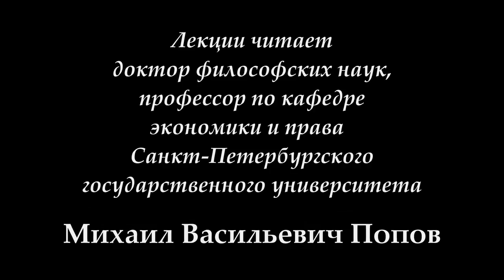"Социальная философия-К" (для конфликтологов). Лекция 03. "Социальное становление" (27.02.2017)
27 февраля 2017 года прошла 3-я лекция профессора Попова М.В. "Социальное становление" по курсу "Социальная философия" для конфликтологов.  Было выведено понятие становления и приведены примеры его использования.